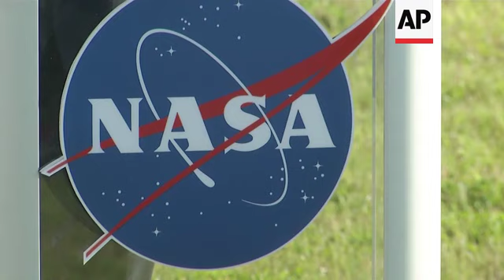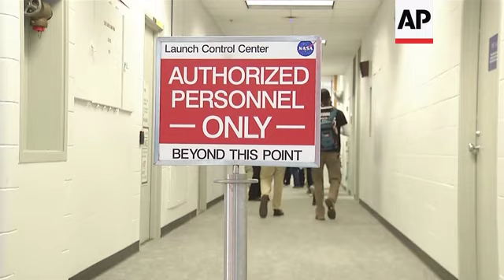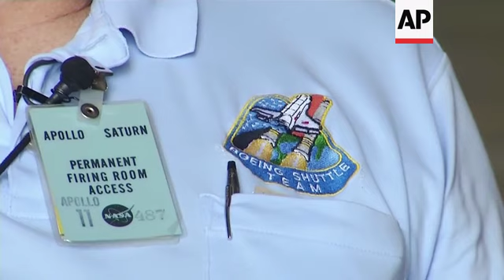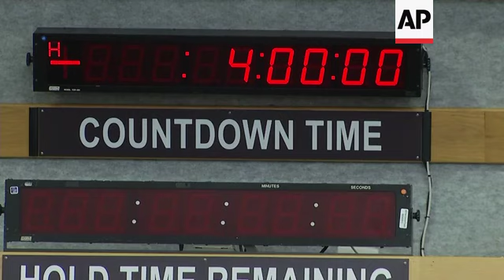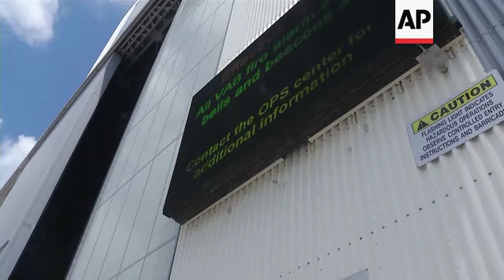50 years later, NASA headed to the moon again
(11 Jul 2019) Nearly 50 years after Neil Armstrong stepped foot on the moon, part of the storied Apollo program, NASA officials announce they're going back to the moon, permanently.
"We're going to go to the moon to stay," said NASA Administrator Jim Bridenstine in a news conference.
Bridenstine says the program will be named after Apollo's twin sister, Artemis with the directive to harvest fuel on the moon.  Hundreds of millions of tons of water-ice have been discovered on the south pole of the moon.
"It's water to drink, it's air to breathe," says Bridenstine.
It's also rocket fuel. The NASA Administrator saying upcoming Artemis missions plan to utilize the resources of the moon for our sustainable return to the moon, which will eventually serve as the launching spot to Mars.
Standing atop a long concrete ramp leading up to launchpad 39-B, Kenneth Poimbeuf simply closes his eyes and relives the glory of the Apollo program he helped get off the ground as an engineer.  He worked out the Saturn IB rockets which got NASA to the moon.
"This place is history in the making and it's not over yet," says Poimbeuf.
50 years later, he's helping NASA do it again. At the site of Apollo 10's launch, work has begun re-fitting launchpad 39-B for the upcoming Artemis missions.  Some of the same engineers are part of the team to get the U.S. back 5 decades later.  Poimbeuf  says other than some "physical changes" of a "cleaner" looking launch pad,  the atmosphere has a similar fervor as the space race. The nostalgia is overwhelming as he comes full circle.  Back to the moon.
"The history is not done."